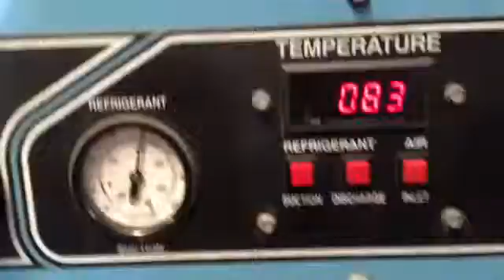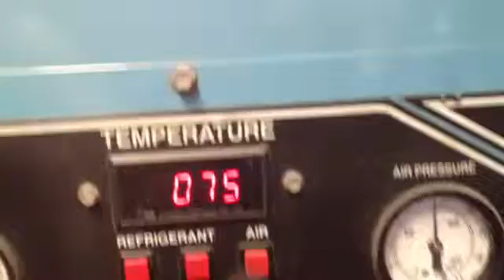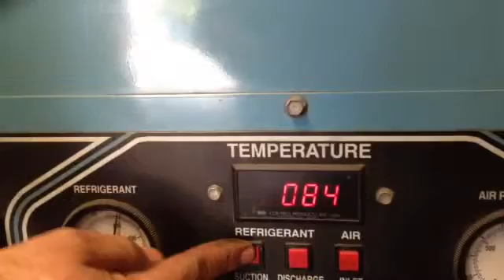306 Pre Delivery